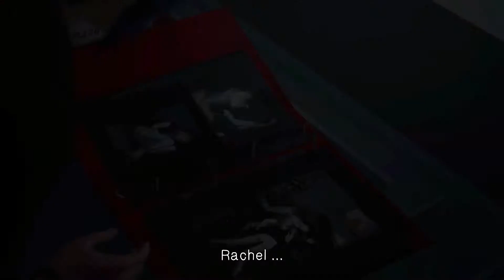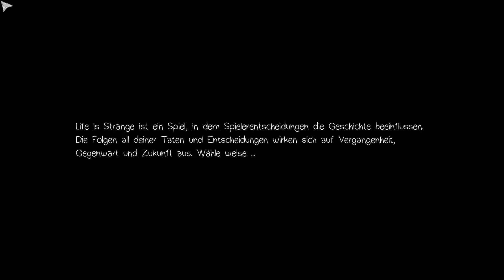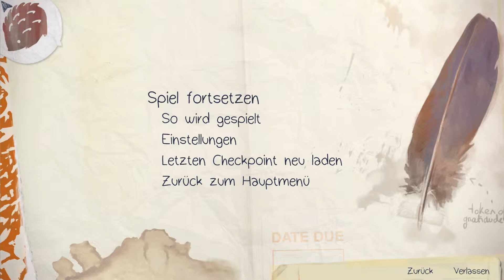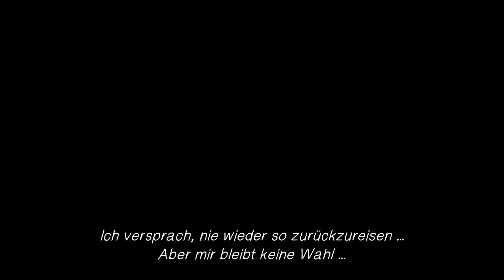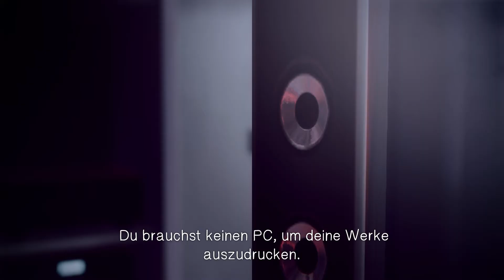Die Dunkelkammer 📷 Life is Strange [Episode 5 Folge 1]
Max war zu neugierig, ihre Spürnase blieb nicht unbemerkt. Nun erwartet sie dasselbe Schicksal wie Kate und Rachel...